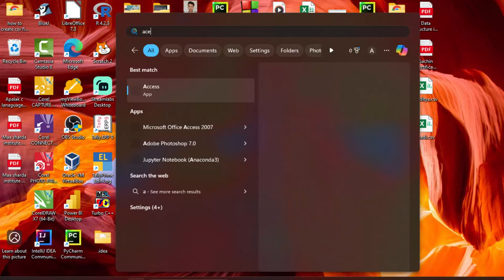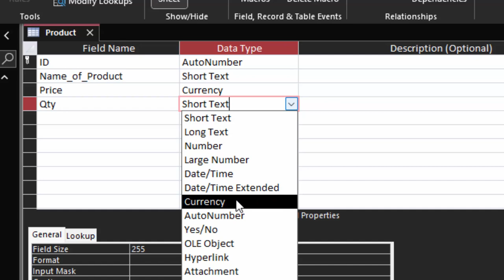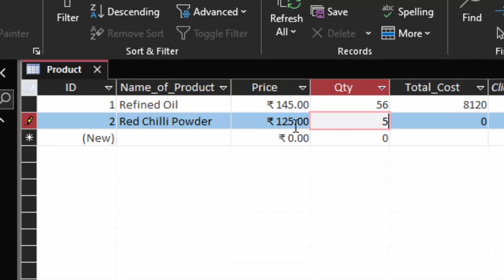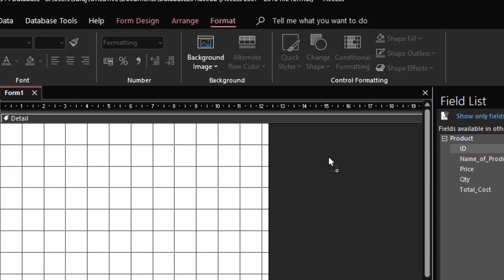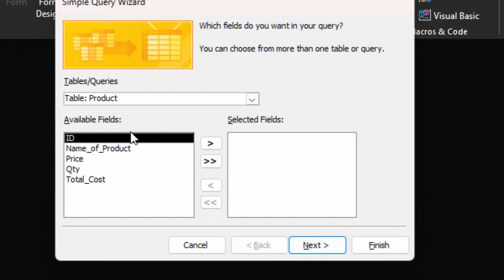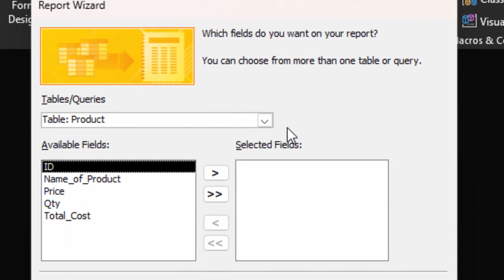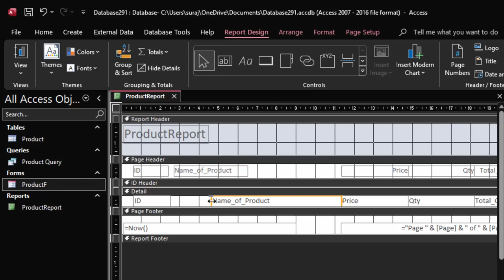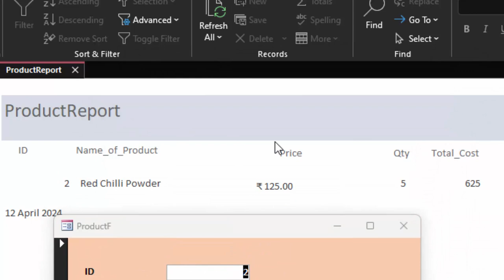How to create a software and Print a single report in ms Access in hindi@COMPUTEREXCELSOLUTION